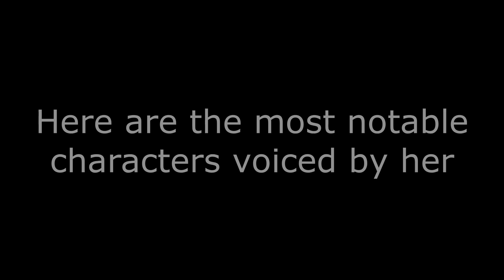Tribute to Emi Shinohara (1963-2024)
Rest in Peace Emi Shinohara (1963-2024)